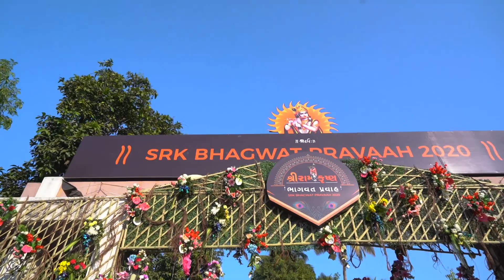Day 01 Highlight of Shree Ram Krishna Bhāgavat Pravah - Surat, Gujarat.